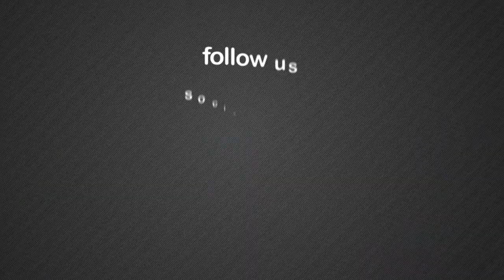LIve In Port Harcourt: Hotsports Interview With Leon Balogun